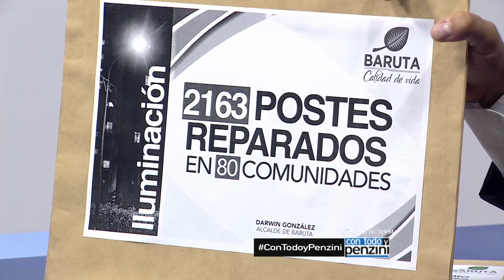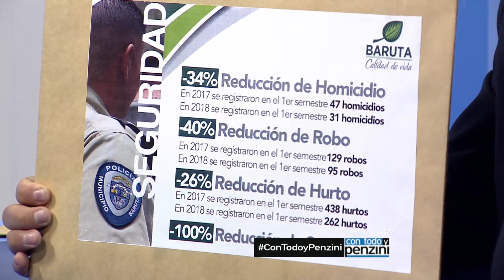Alcalde de Baruta: el municipio no ha registrado secuestros en 2018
El alcalde de Baruta, Darwin González, señaló que la incidencia delictiva ha disminuido en la jurisdicción. "No se ha registrado ningún secuestro en el municipio en 2018", dijo en el programa Con Todo y Penzini.